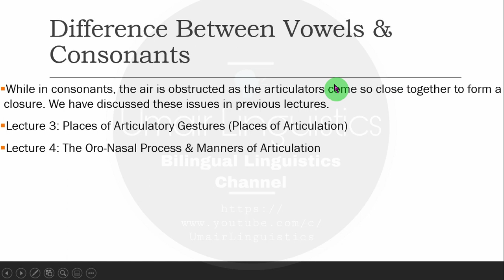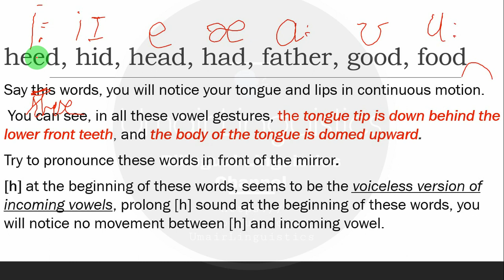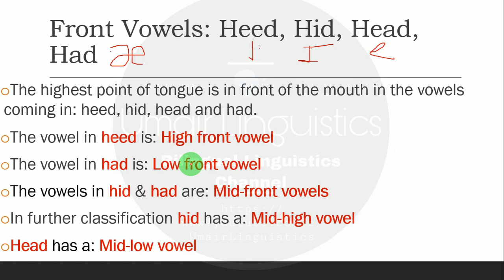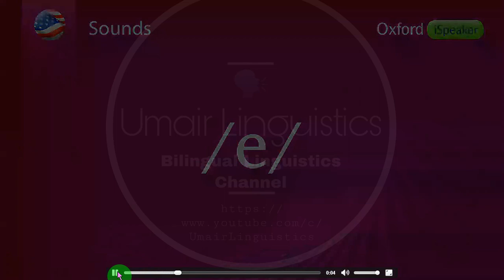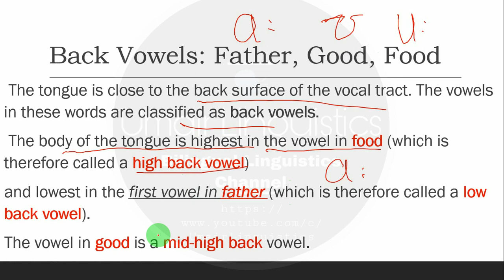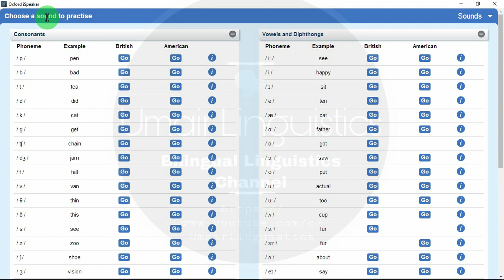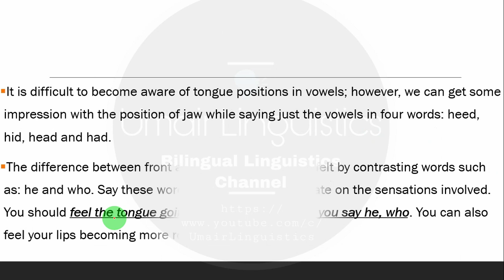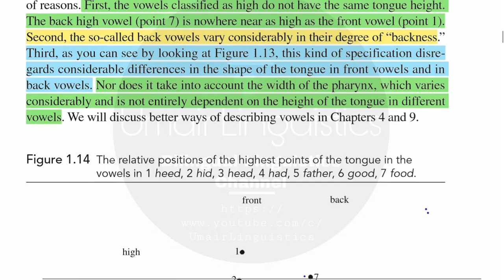Lecture 6 | ARTICULATION of VOWELS_Tongue and Lips Positions in Vowels_A Course in Phonetics_ENGLISH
This is an important lecture. I have discussed vowels in terms of their articulation. I have shown some videos to conceptualize the articulation of vowels.
Vowels are different from consonants in the way that air stream is almost unobstructed while the production of vowels unlike consonants.
I have discussed the following main points in this video:
1. Difference between consonants and vowels
2. The Articulation of vowels
3. Front vowels
4. Back vowels
5. Factors in the description of vowels
6. Position of lips in vowels
7. Can vowels be described accurately in terms of their articulation or not?
To watch all videos in English or Urdu/Hindi, follow these playlists